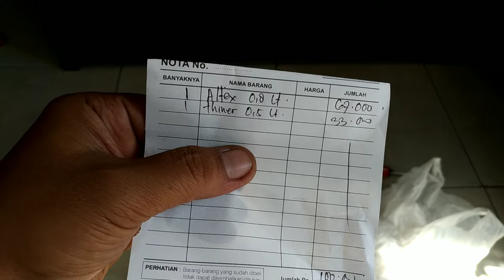DIY REpaint‼️ Mengecat Ulang Pintu Pagar Besi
Di Video ini Saya Akan Mengecat Ulang Pintu Pagar
Besi Pada Rumah Saya, Yang Kondisi Cat nya Sudah Kusam dan Sudah Ada Bintik-Bintik Karat

Bahan dan Alat :

1. Cat Hitam Glossy 800g  67k
2. Thinner A 0,5L  x 2  66k
3. Cat Warna Tembaga Kecil  27k
4. Kuas Kecil dan Besar  24k
5. Amplas uk80 dan 100  14k

Total Biaya Cat Sendiri 198k👌

SEMOGA BERMANFAAT